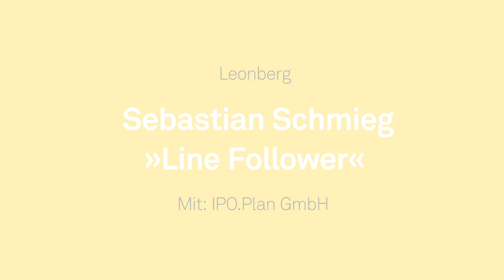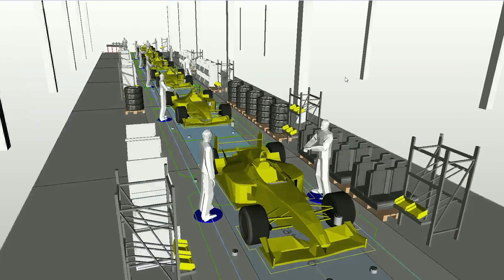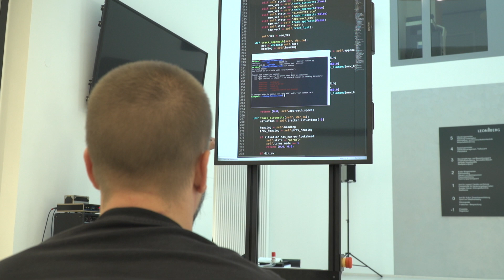»Drehmoment« Produktionskunst-Festival – »Line Follower« von Sebastian Schmieg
Leonberg, Rathaus
Mit: IPO.Plan GmbH

Produktionskunst-Festival »Drehmoment« der KulturRegion Stuttgart 2018